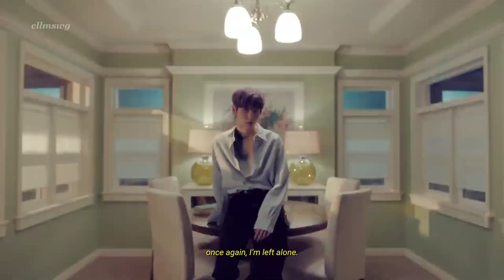TXT / BTS - Can't You See Me? x Fake Love [ Mashup ]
✘ TXT's Can't You See Me and BTS' Fake Love mashup
[ Do not steal. If you would like to share, use this as background music, etc, please give credit. ]
note
And I am back from my long arse hiatus! So sorry for being inactive lately :(  I've got way more time on my hands now after the COVID-19 outbreak. I hope everyone's safe and staying at home! Thank you so so much for your guys' support on my last mashup!! I'm genuinely so happy and grateful for you guys :D Reading your comments made my day a lot better than it already was. I might do a subscriber special once I reach 200 subs?- maybe? ;) Again, thank you so much for your epic support, It means a lot!!❤️
clips used - TXT - Can't You See Me Official MV,  BTS - FAKE LOVE Official MV
audio used - EXOFanCreations' Can't You See Me instrumental&acapella, Fake Love Instrumental remake by ALEOSSYA, NOVENTY MASHUP K-POP's Fake Love Acapella